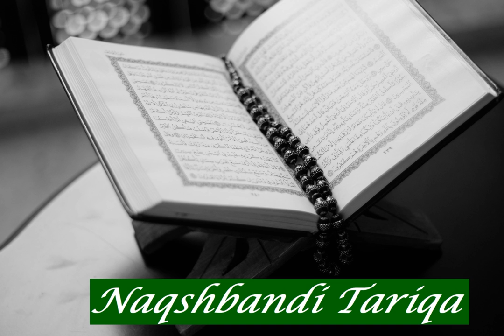Abdussalam Ramadan: Sura 67 Al Mulk